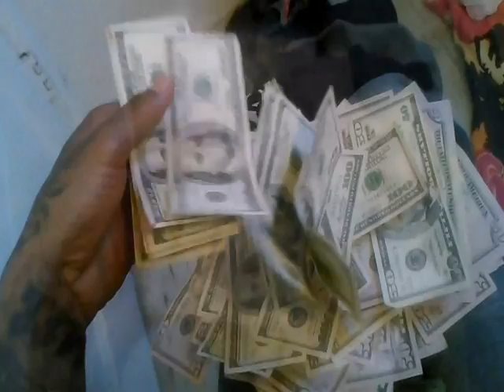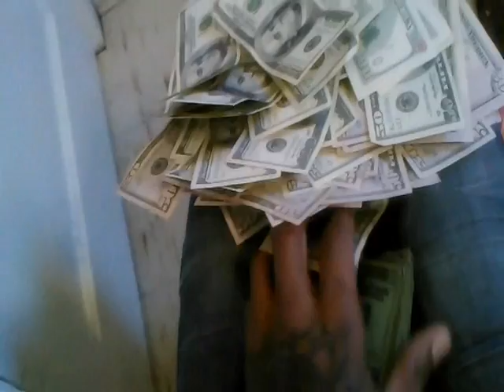CAP.JAY RSG...NO LACKIN 2013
CHIRAQ RAPZ